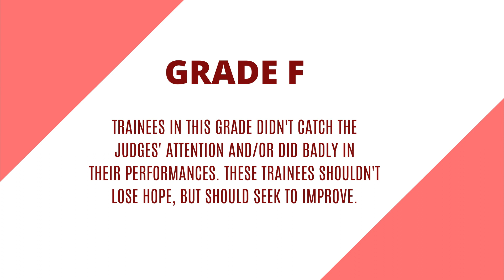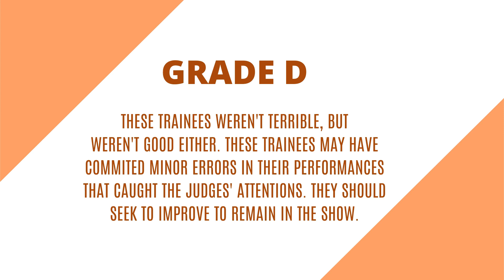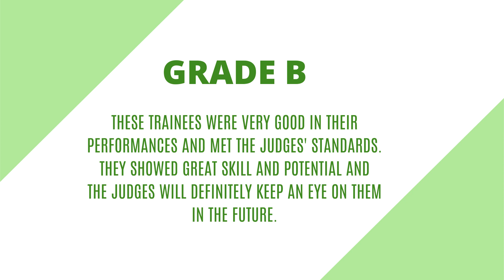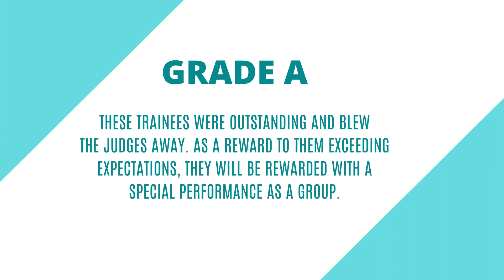「STEP OUT」Grade Evaluation Results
On thumbnail: Matt

"As a reward [...] they will be rewarded..." ah yes, the floor here is made out of floor

I'm really really sorry I took long to post this again, I'm always either busy or way too tired to do anything lol. Also I have an exam tomorrow (today when this gets posted) and instead of studying I was editing this cause who needs priorities amirite haha (((I really hope I pass I don't wanna fail math)))

Just to be clear, no trainees are getting eliminated yet! So if your trainee got an F there's no need to be sad, more room for an underdog story.

Also, new thumbnail! What do you think?